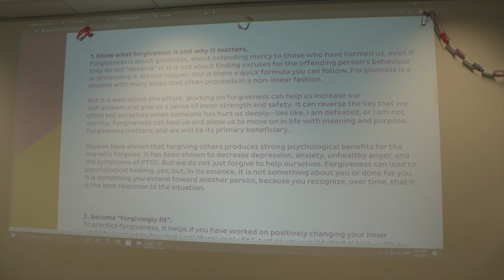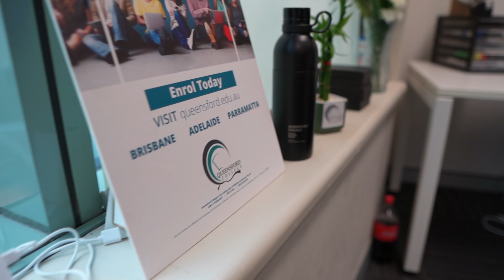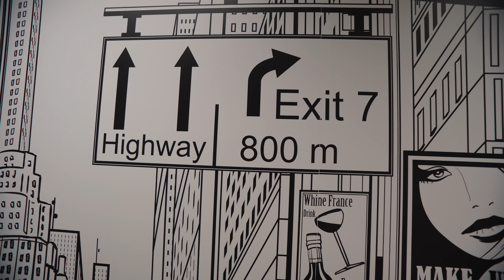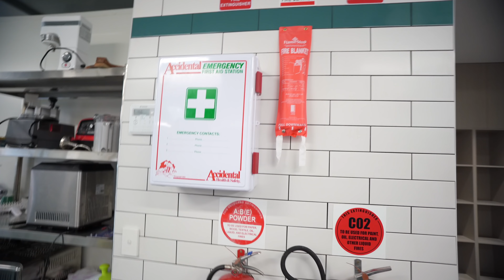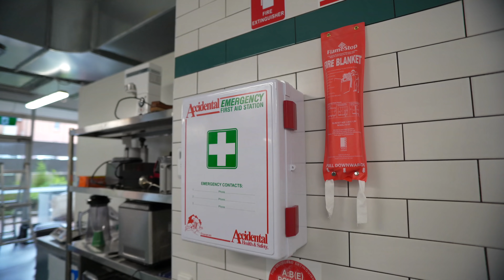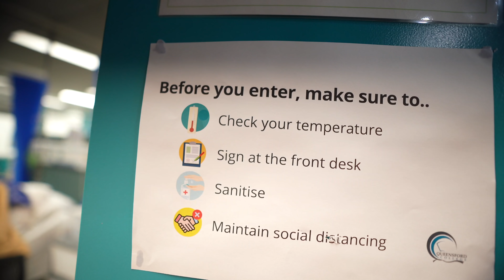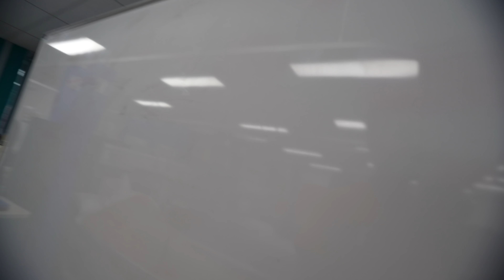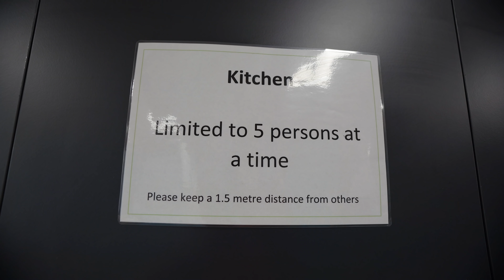BEST COOKERY COURSE | QUEENSFORD COLLEGE | SYDNEY